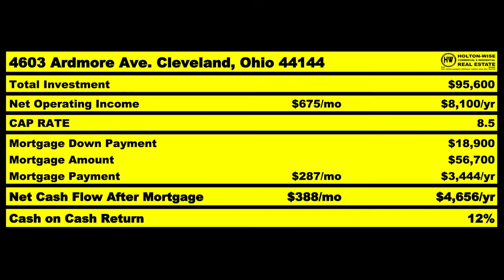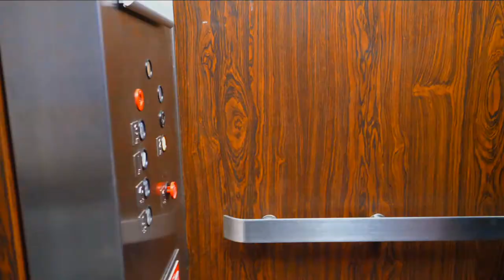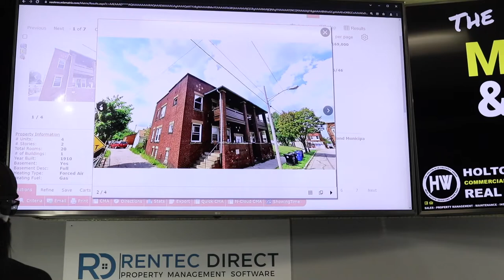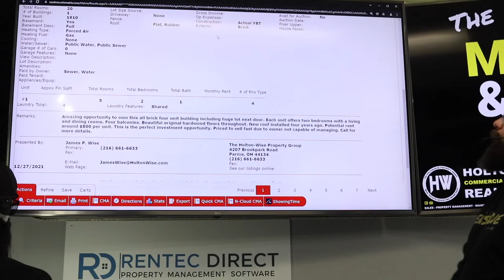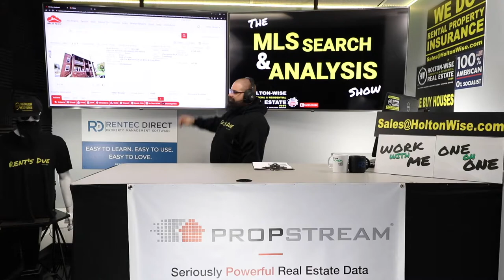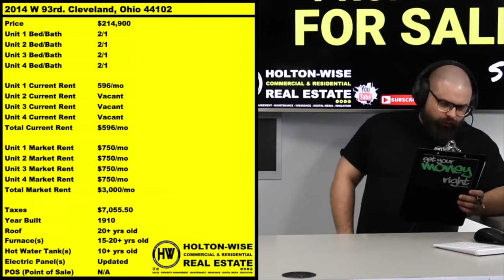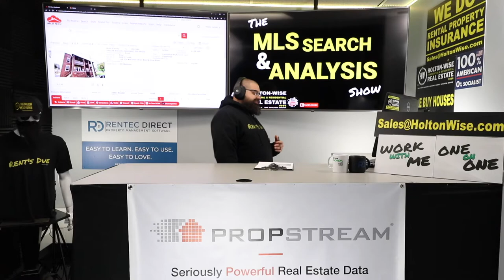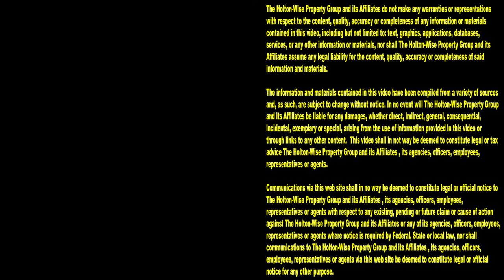You're Screwed! Cali Home Buyer's Epic Real Estate Failure | MLS Search & Analysis 1,363 - 2014 W 93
Adam is leaving California. Not physically, but with his money. He's fleeing California financially. Ya see, Adam is a home buyer from Roseville, California who wants to start buying houses to rent out, but he can't afford it. There is little to no affordable housing in the Roseville area, or all of California for that matter. Since buying rental properties in Roseville, California is out of his budget, Adam has decided he's going to buy out of state rental properties. In the 1,363rd episode of The MLS Search & Analysis Show, out of state investing expert James Wise is making sure Adam doesn't make an epic mistake like the out of state owner of this quadplex did. The out of state landlord who owns the 4 unit apartment building that Adam is interested in thought he could earn money investing in Cleveland real estate without paying his property manager. This out of state property buyer thought his property manager was going to perform evictions on his behalf without payment. Obviously that didn't work out to well for the absentee property owner. Now Adam needs to take into account how distressed this out of state seller is when he determines if he wants to make an offer on this distressed apartment building or not. If you are thinking about getting started in real estate investing, make sure to tune in to HoltonWiseTV to learn the real estate business so you don't end up like the poor schmuck who is trying to sell this fourplex. HoltonWiseTV is real estate investing for beginners made easy.

Police Evicting Squatters from Grandma's Basement: LIVE EVICTION FOOTAGE | Tenants From Hell 61

📺 HELPFUL RESOURCES
Holton-Wise FAQ